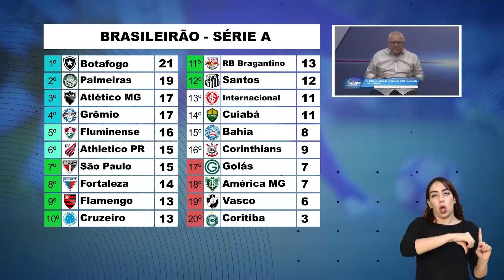Desempenho de equipes cearenses é destaque do Plenário Esportivo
O programa Plenário Esportivo, desta segunda-feira (05/06), destaca a atuação das equipes cearenses nas rodadas do Campeonato Brasileiro no fim de semana.
O Ceará derrotou a Chapecoense (SC) por 2x0, em jogo válido pela 10ª rodada do Campeonato Brasileiro da Série B.
Já o Fortaleza empatou em 0x0 com o Bahia pela 9ª rodada da Série A.
Na Série D, o Ferroviário está se destacando com uma campanha invicta até o momento. Após a vitória de 2x0 diante do Atlético (CE), no último sábado, o time segue com 100% de aproveitamento no torneio, com cinco vitórias em cinco jogos.

Produzido por Robério Lessa, o Plenário Esportivo é apresentado por Carlos Silva, com comentários de Renato Abreu, Paulo César Norões e Fernando Graziani.
O programa vai ao ar às segundas-feiras, a partir das 19h30, na TV Assembleia, e às 20h, na rádio FM Assembleia. Além disso, o conteúdo fica disponível nas plataformas de streaming.